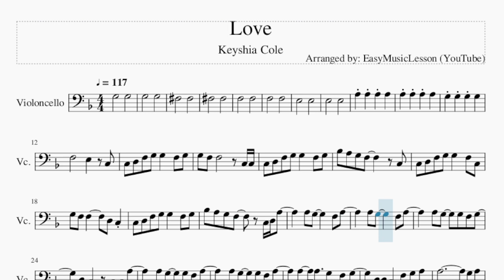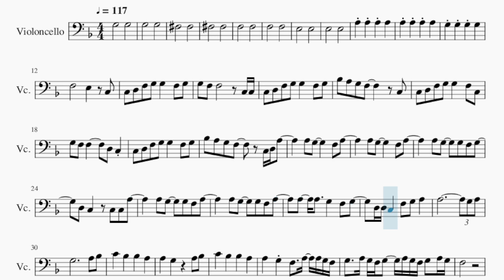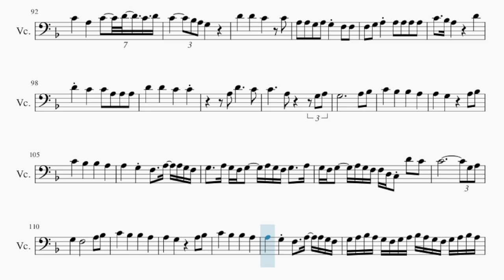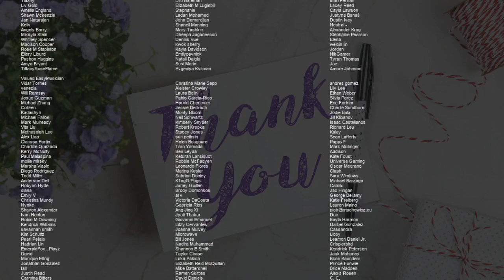Cello Sheet Music: How to play Love by Keyshia Cole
Comment and let us know how the videos have helped you. It keeps us going! :)Here is a sheet music/tab video on the song Love by Keyshia Cole on the cello. A cello sheet music arrangement which is transposed to notes that are easily played by cello, for the song Love by Keyshia Cole.

EasyCelloLesson teaches you to play the your favorite instrument, through well-arranged sheet music so that you too can learn how to play Love by Keyshia Cole on the cello as fast as you can. A cello sheet music with backing tracks to help your play the song better.

Chords of Cello arrangement:
F Maj 7   D Dom 7   G Min 7   Bb Dim 7   D Min   G Min   Bb/C
C Dom 7   F Maj 7   D Dom 7   G Min 7   Bb Dim 7   F Maj 7
D Dom 7   G Min 7   Bb Dim 7   F Maj 7   D Dom 7   G Min 7
Bb Dim 7   F Maj 7   D Dom 7   G Min 7   Bb Dim 7   F Maj 7
D Dom 7   G Min 7   Bb Dim 7   D Maj 7   G Min 7   D Maj 7
G Min 7   Bb/C   F Maj 7   D Dom 7   G Min 7   Bb Dim 7   F Maj 7
Bb Dim 7   F Maj 7   D Dom 7   G Min 7   Bb Dim 7

Melody notes of Cello:
G3       G3
G3       G3
Gb3       Gb3
Gb3       Gb3
F3       F3
F3       F3
E3       E3
E3       E3
C3 D3 F3 G3 G3   F3 G3
G3 F3 F3       C3 C3
Bb3 A3 G3 F3     C3
C3 D3 F3 G3 G3   F3 C3
G3 F3 F3     D3 C3
Bb3 A3 G3 F3   C3 D3 A3
D3 C3   C3 C3 A3
A3 G3   G3 F3 A3
A3   A3   G3   F3 G3
D3 D3 C3   F3 G3 A3
C4   Bb3   Bb3   A3
A3   G3     A3 Bb3
A3   G3 F3   A3 A3 G3 F3
G3   A3 G3 F3 G3   A3 G3 F3 G3 A3 G3
F3
A3             G3 A3
G3   F3       A3 Bb3
F3 D3 C3 Bb2 A2 A2
F3 C3 D3   F3   D3 F3   D3
G3     Gb3 G3 A3 G3
A3   G3 F3 A3   G3 F3
A3   G3 F3 C4 A3 G3 F3
G3     F3 G3 A3
Db4 A3   A3 G3 A3 G3 A3
A3           D3
G3 F3 F3   G3 F3 G3 F3
F3   D3 C3   D3 C3
G3 F3 F3   G3 F3 F3
G3 F3 F3
G3 F3 F3   F3 A3 A3
G3   F3 G3 A3 A3 G3 F3 G3
F3 D3   C4 A3 A3 G3
G3   A3 G3 F3 G3   A3 G3 F3 G3   A3
G3 F3 G3   A3 G3 F3 F3 D3 C3
G3 A3 Bb3 A3 G3 F3 G3 A3 Bb3 A3 G3 F3 G3 A3 Bb3 A3
G3 F3 F3 D3 C3   A2 G3 G3 Gb3
E3 Gb3
Db4   A3   A3   Gb3
F3
D4     C4 Bb3     A3
A3
A3   B3   Db4
D4
F3 C3 D3
F3 C3 D3 A3   G3   F3
G3     F3 G3 A3 G3
A3   G3   A3   G3   F3
A3   G3 C4   A3 A3
F3 G3 A3 G3 F3 G3 A3     G3 A3
C4   A3   C4 D4 C4 D4
A3 A3 G3 A3 G3 F3 F3
F3 G3 A3 A3 A3 A3 A3
C4   Bb3 A3     D4
D4 C4   C4 A3 A3 A3
G3 F3 G3   A3 G3 F3 F3 D3 C3 D4 C4